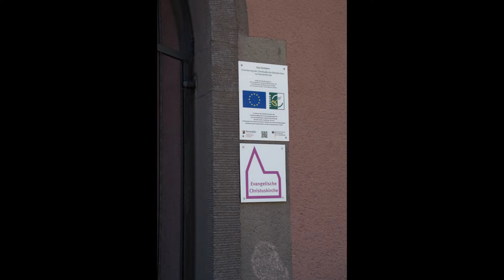Motorbike trip to Mehren (Altenkirchen)